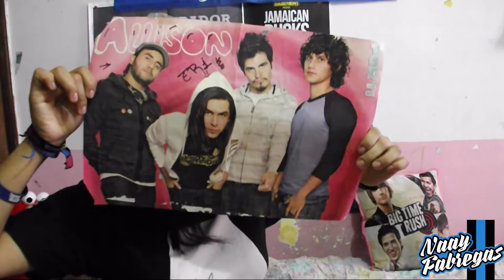¡DOS AÑOS EN YOUTUBE! | CONOCÍ A ALLISON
¡Hola preciosos! El día de hoooooooooooy cumplo dos años en YouTube :') Neta muchísimas gracias a TODOS♥ por su lindo apoyo :3 son los mejores Preciosos del mundo :D
También les venimos manejando lo que viene siendo la platicadera de mi experiencia al conocer en persona y tener cara a cara a ALLISON ☺